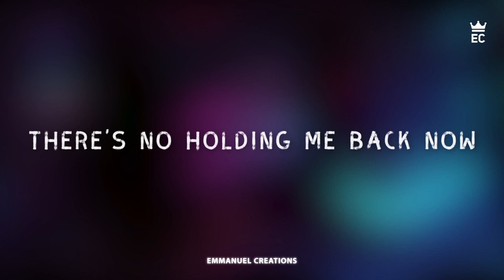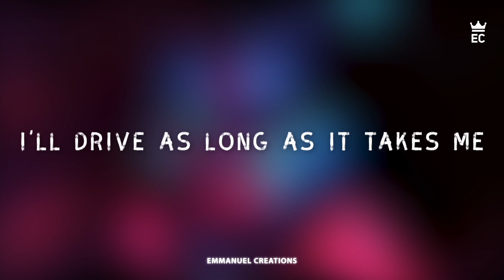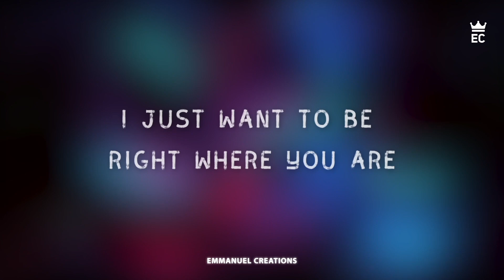Sultan + Shepard, Rock Mafia, Bahari - Miles To Your Heart (Lyrics)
The Official Lyric Video for “Miles To Your Heart” by Sultan + Shepard, Rock Mafia & Bahari.

Sultan + Shepard, Rock Mafia, Bahari - Miles To Your Heart

// its on the screen